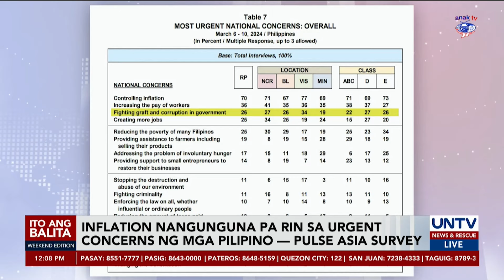Inflation rate, pangunahin sa ‘urgent concerns’ ng mga Pilipino - Pulse Asia Survey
Nangunguna pa rin sa pangunahing inaalala ng mga Pilipino ang patuloy na pagtaas ng inflation rate sa bansa, ayon sa pinakahuling survey ng Pulse Asia.